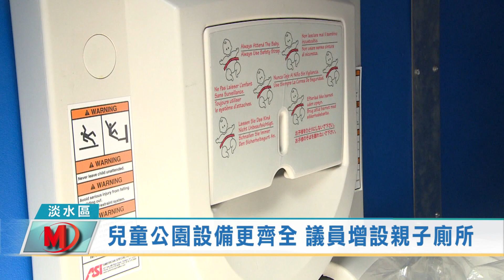兒童公園設備更齊全 議員爭取公所設親子廁所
位在新北市淡水區新市鎮當中的兒童公園，是鄰近住戶親子休憩的好場所，無論是平假日都有許多的家長帶著孩子來到這裡，遊玩大象滑梯，還有符合標準的特色遊具，平常也有長者來這裡使用體健設施，但有民眾反應，這裡要上廁所，只有角落的一處流動公廁，但環境相當簡陋，因此市議員鄭宇恩，今年初就爭取將這一處的廁所重新整理，成為設備完善的親子廁所。

市議員鄭宇恩表示，這一座公園雖然佔地不大，不過裡頭的設施場地相當齊全，現在就是希望能夠改造公廁環境，而如今廁所也已經完成，未來可以使用裡頭的設備，包括了換尿布台座，適合兒童的馬桶座等等讓家長都非常方便。

區公所表示，這一座親子廁所，不僅是設備非常齊全，也可以讓來公園玩的兒童放心使用，裡面照明也改善許多，加強通風避免有異味產生，也希望大家可以一起維護公園的設備環境，讓更多人享有便利的親子公廁。